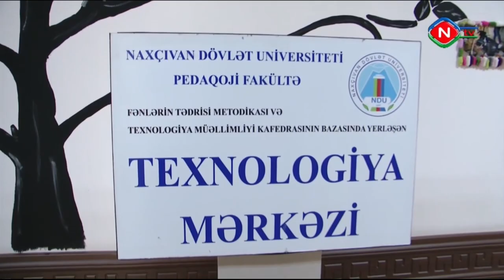NDU-da bilik günü qeyd olunub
Naxçıvan Muxtar Respublikasında Azərbaycan Respublikası Prezidentinin səlahiyyətli nümayəndəsi Fuad Nəcəfli Naxçıvan Dövlət Universitetində olub, keçirilən tədbirlərdə iştirak edib.